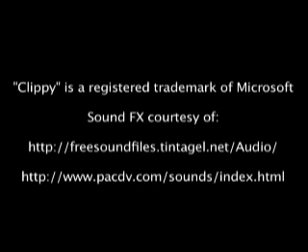Death to Clippy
You know him, you hate him.  Here he is, Microsoft's very own Clippy getting the treatment he deserves.  Yes, I'm writing a letter, and NO!  I DO NOT WANT YOUR HELP, CLIPPY!